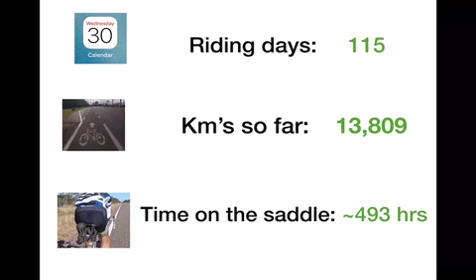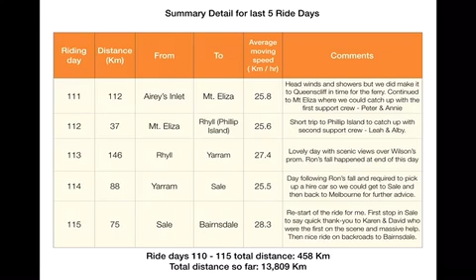Progess update; resuming where we left off!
After the go ahead was given by surgeon and Ron continues to improve we have resumed where we left off with Ron now driving and playing supporting role.